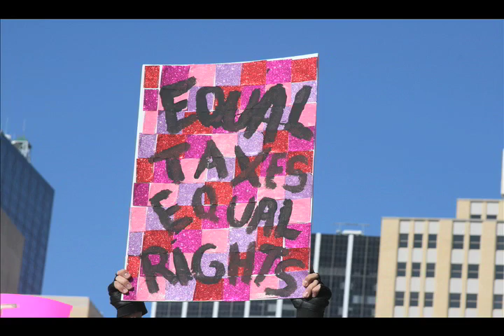Will You March With Us In Washington?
Prop 8 galvanized our community like nothing ever before. We took our anger to the streets and we will take to the streets again on October 11, 2009 at 12:00 noon.  Hope to see you all in D.C. as we DEMAND equal protection under the law in all 50 states governed by civil law.   Photos from various protests, marches and rallies in Dallas, Texas.  Credits:  Laura McFerrin, Video Producer, Music: Ain't No Stoppin' Us Now by Taborah & Darryl D'Bonneau, Logo Design, Gerson Mendoza. Speech delivered by Cleve Jones at the September 20, 2009 Alan Ross Freedom Rally in Dallas, Texas.